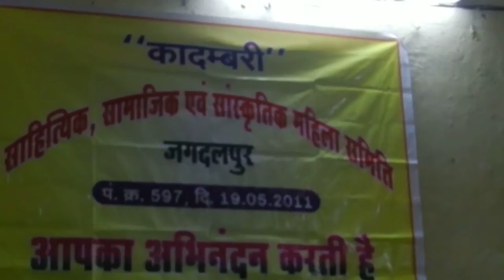Abha Abhay Samdekar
A gazal sung by Lata Mangeshkar is presented by Sou. Abha Abhay Samdekar in Jagdalpur. 11 July 2015